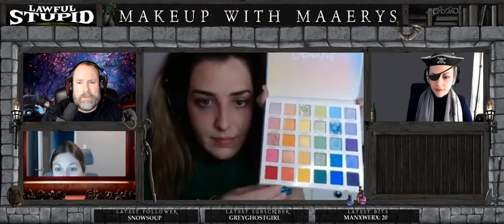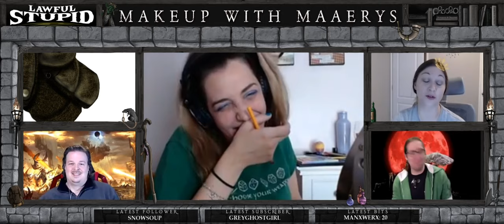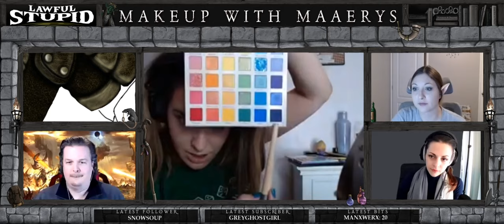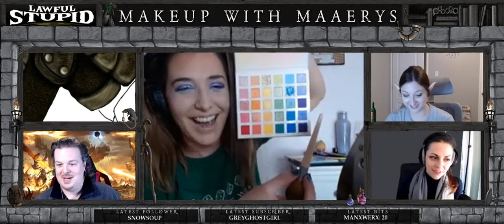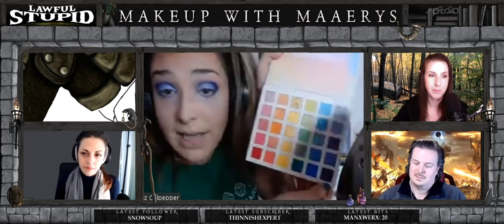Makeup with Maaerys 04 | Lawful Stupid RPG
Lawful Stupid RPG presents Makeup with Maaerys 04

*Friday: Mist Opportunities @ 6pm EST
*Saturday: Cold Hard Witch @ 7pm EST
*Sunday: Erroth @ 10am EST
*Monday: Trapped at Home @ 6pm EST